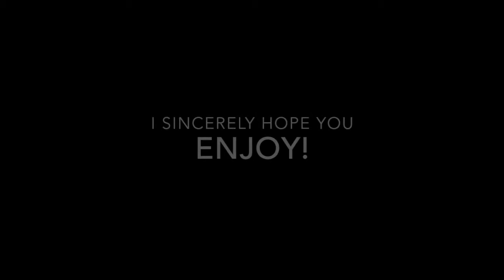Influences Promo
Danny Reye's debut album, 'Influences' featuring all original music dedicated to people who have influenced him in both a personal and musical way and Mulgrew Miller's tune 'Holding Hands'.

You can also get it digitally at iTunes!

Trumpet- Danny Reyes
Sax- Matt Tischio
Guitar- Arath Corral
Bass- Steve LaSpina
Drums- Joe Spinelli

Recorded at Tedesco Studios.